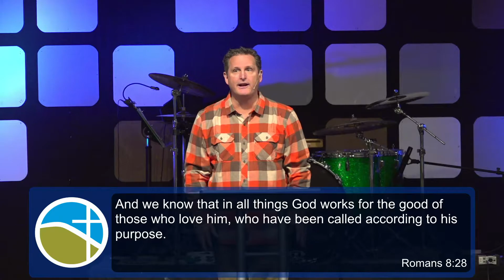The Year Of God's Favor Part 6 - Cross Hill Church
Pastor Doug Gooch